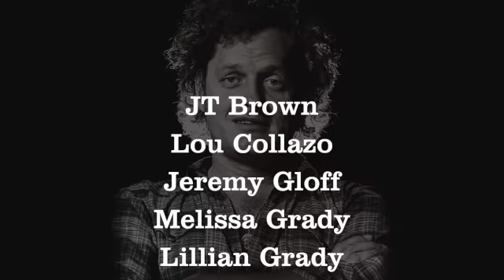Fighting Hunger For Harry: a benefit for Feeding Tampa Bay feat. the music of Harry Chapin 022721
Upcoming show at the relocated ’n’ renovated New World!

Sa 2/27 | in the Music Hall
doors 7 | show 8 |  four-top: $60 | six-top: $90
Fighting Hunger For Harry: a benefit for Feeding Tampa Bay featuring the music of Harry Chapin

Emcee: Jeremy Gloff
Singers: JT Brown, Lou Collazo, Jeremy Gloff, Melissa Grady, Lillian Grady, John Nowicki, Pete Nuffer, Will Quinlan, Buck Sands, Billy Whiting
The 30K Band: Frank Castellano (keyboards); Joe Grady (bass); Adam Revak (drums); Paul Stoddart (guitar); Billy Whiting (guitar); AnnMarie Abraham (violin); Catherine Michelsen (violin); Gina Castellano (violin): Terry Rejko (violin); George Alexander (cello): Melissa Grady (cello)
In a continuous effort to maintain as safe as an establishment as possible, we are keeping our capacity to 25% with all tables spaced appropriately and guests must be seated to be served. We require masks to be worn at all times unless seated and consuming food or beverage (yes, this includes trips to the restroom). Tables, chairs, menus, checkbooks, pens, glassware and anything else touched is immediately sanitized and allowed to properly dry before it is used again. Masks are required for performers when not onstage.